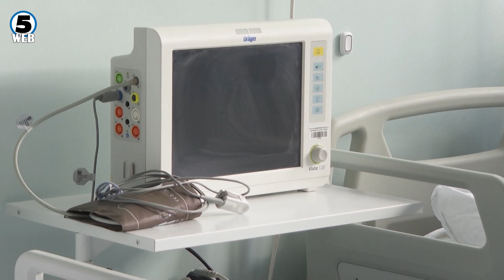Стравот од конго-кримската треска го намали бројот на пациенти каснати од крлеж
Стравот од конгокримската хеморагична треска очигледно им всади страв в коски на граѓаните..